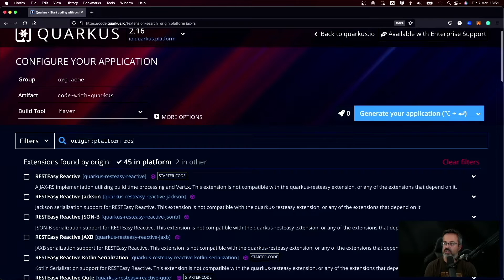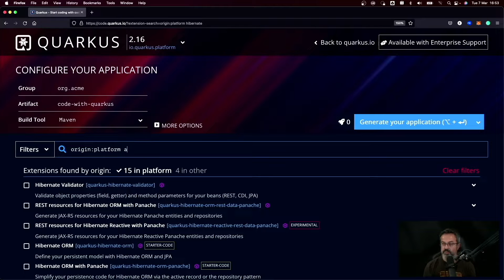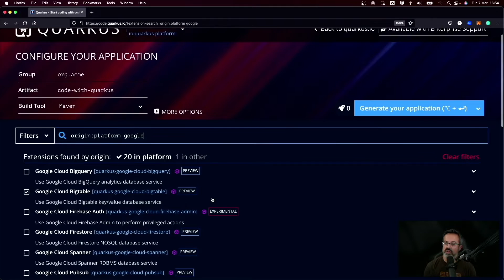Como usar Quarkus no backend a partir do que você já sabe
Como assim? Eu vou aprender algo começando pelo que eu já sei?

Sim, essa é uma das belezas do Quarkus!

Por ser uma plataforma, e não um framework, tem uma coisa fantástica nele, que são as extensões.

E o que são as extensões no Quarkus? Elas funcionam como que dependências do seu projeto. Servem para configurar, integrar e fazer o start de tecnologias e frameworks dentro da sua aplicação.

Ou seja, começar pelo que já sabe é você iniciar a sua jornada no Quarkus em coisas que já são super familiares para você.

Dependendo da situação, a sua curva de aprendizado por ser próxima de zero (a minha foi).